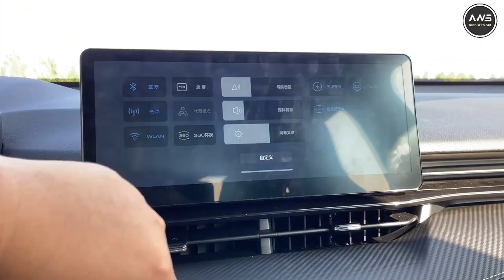😂इतनी कम कीमत में Fortuner से ज्यादा पावर😂| Haval H6S Coupe Style SUV Car Launch Date & Price